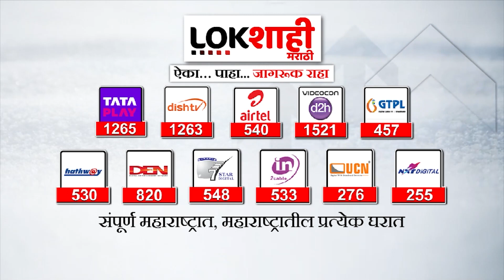Pune Metro : पुणे मेट्रोच्या साहित्याची चोरी! चार लाख किंमतीचे साहित्य लंपास | Lokshahi Marathi